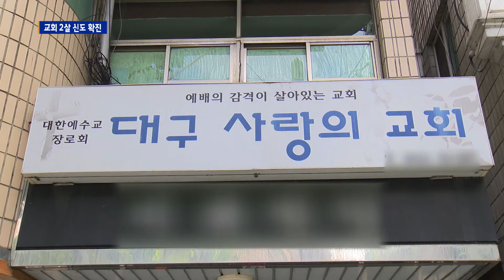[대구] 사랑의교회 2살 신도 확진…대구 2명 추가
동구 사랑의교회를 통해 확진자 한 명이 추가됐습니다. 이 교회 교인의 두 살배기 아들이 확진판정을 받았습니다.